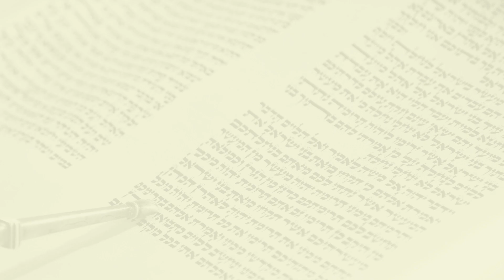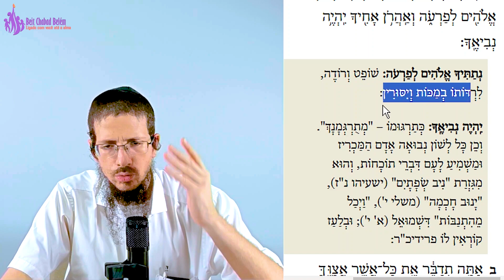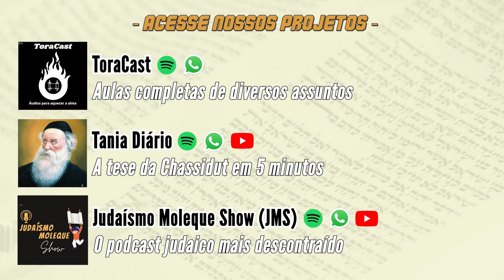Hashem avisa Moshe - Vaerá - 3ª leitura